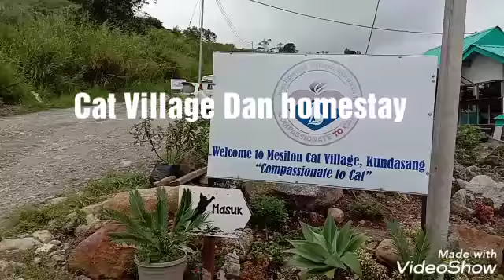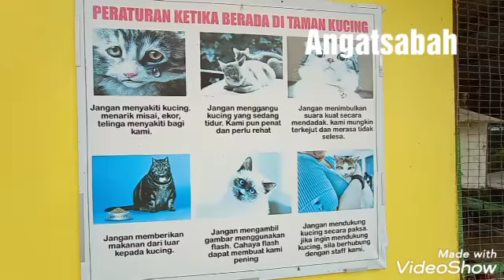Peminat Kucing yg cute harus menonton video ini-Angatsabah at cat village ranau